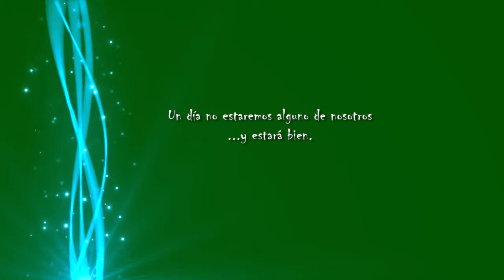Y estará bien *CGZ* voz Begoña Zamacona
Un día no estaremos alguno de nosotros...y estará bien
Un día ninguno de nosotros estará
estarán nuestros hijos.
Un día ni ellos estarán
...y estará bien.
Estuvo bien estar juntos
...está bien
Lo que es, lo que sea,
eso no lo sé
Más importante es estar
...mucho más.
texto de C G Z
lectura Begoña Zamacona